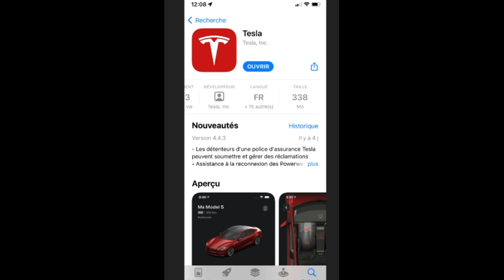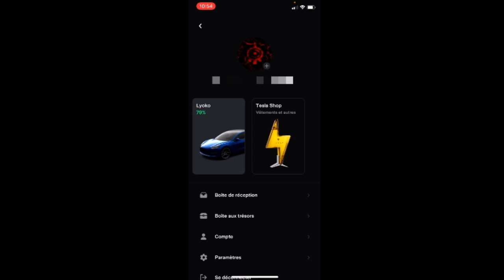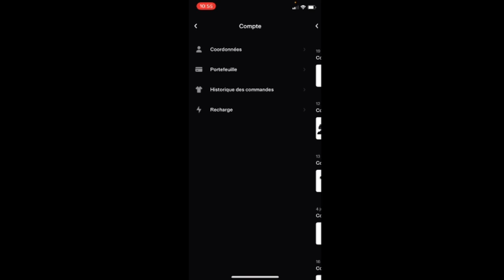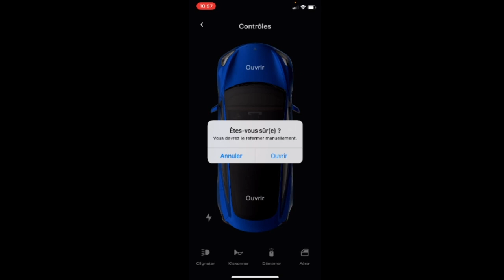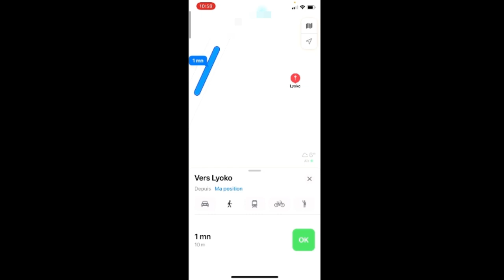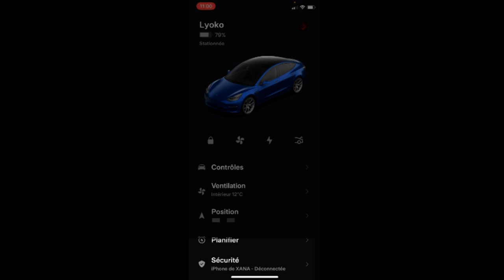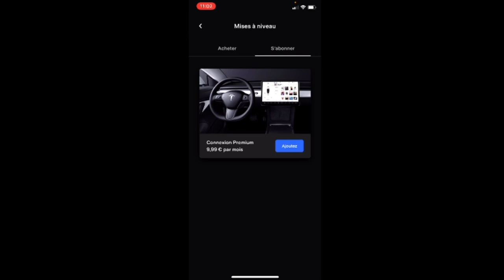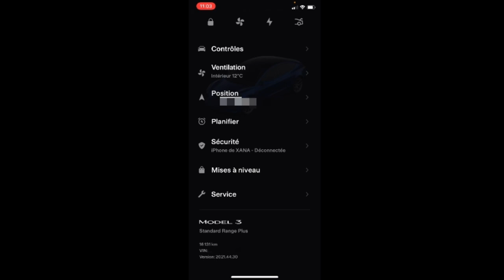Tesla Model 3 Application mobile en détail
Ma première vidéo AVEC montage qui durée 1H réduit à 20min :)

00:00 avant intro
00:20 Pendant la conduite
02:45 Détail de votre Compte
06:34 Batterie et %/km
07:20 Raccourci personnalisé
08:23 Menu Controle
09:08 Menu Ventilation
10:43 Votre position et les superchargers
12:10 Menu Planifier
13:50 Menu Sécurité
15:35 ajouter un conducteur
16:18 Mises à niveau
17:38 Gérer l'abonnement